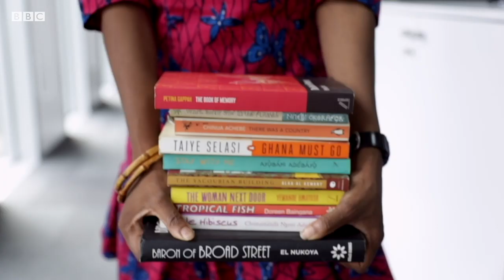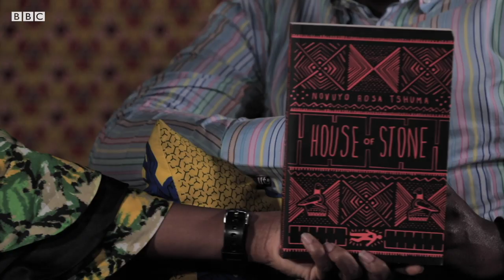House of Stone by Novuyo Rosa Tshuma - BBC Africa Book Club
Spoiler alert!

This week Princess Irede Abumere and guest bookworm Franklyne Ikediasor talk about House of Stone by Novoyu Rosa Tshuma. Enjoy!

Make sure you join our BBC Africa Book Club Facebook group